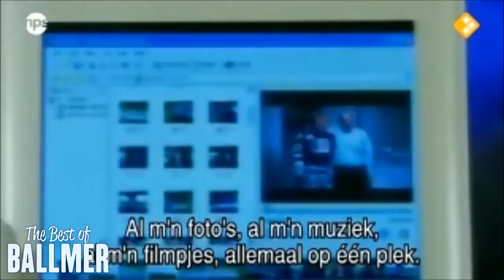Best of Steve Ballmer, CEO Microsoft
One of the most famous names in the world of IT. The present CEO of Microsoft leaves the company next year.